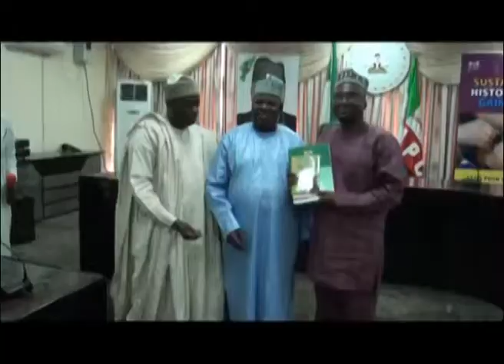BRITISH COUNCIL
British Council partners Adamawa State Government on Conflict Resolution